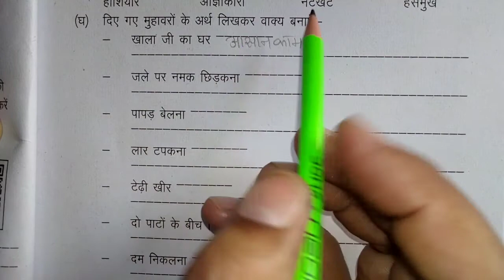Class-5th पाठ -2.... बड़ा.... भाग -4